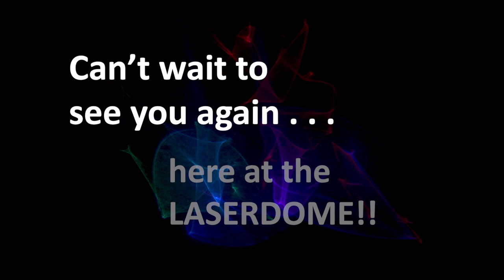A Look at the Laser Dome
At Pacific Science Center, we are dedicated to bringing you online programming including videos, photos, and content that will bring the joy of the Laser Dome right to your own home. It's Laser Dome on Demand!

We'll bring you behind-the-scenes footage, music from our artists, and footage from actual laser shows that you can enjoy at any time. This includes work performed and edited by our talented Laser Dome artists - like this one, edited by Motown. Don’t forget to turn up the sound!

We want to continue to bring you new and exciting laser content in the future, and can only do that with your assistance. to make your contribution today to help ensure that Curiosity Never Closes!